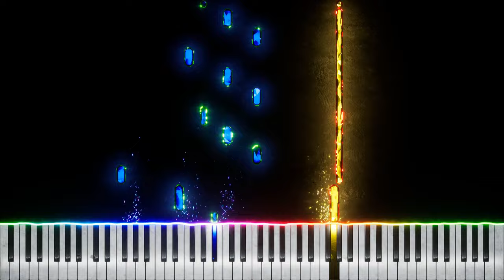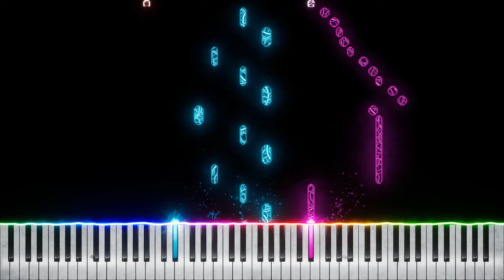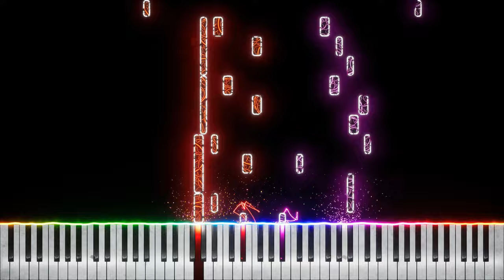John Field - Nocturne No. 1 in E-flat major [Piano Tutorial]